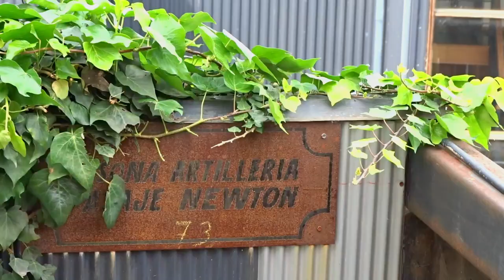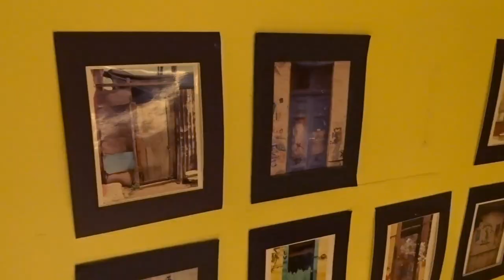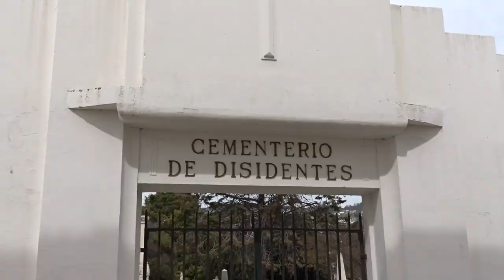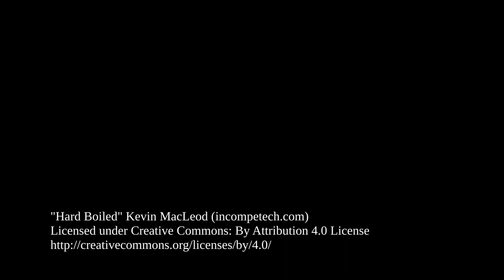Paseo por la Región de Valparaíso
Paseo por distintos balneareos de la región, mostrados sin narración.